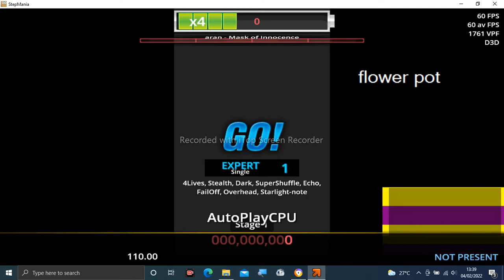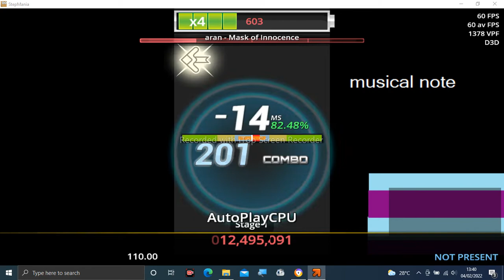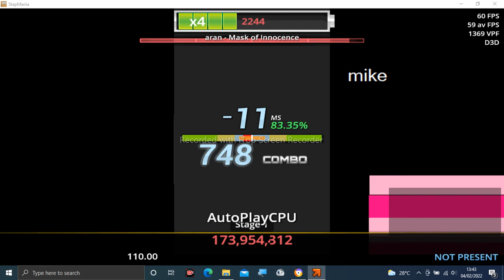Stepmania Audio - Mask of Innocence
Tittle: Mask of Innocence
Artist: aran
Label: aranmusic